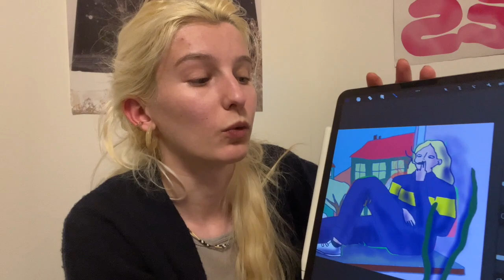le vlog 2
lalalalalalalalalalalala c'est le VLOG 2 🧜🏻‍♀️
Les copain, la fête, Charlotte en craquage et surtout ces quelques jours à Paris qui justifient la magnifique miniature 😍😍😍